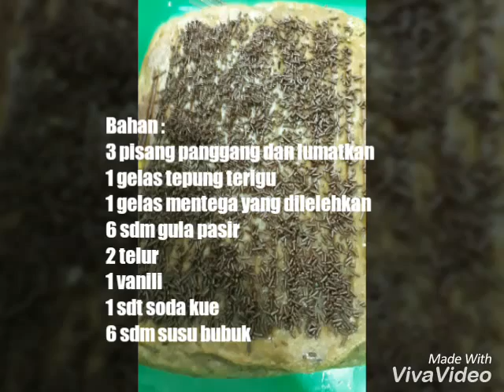Resep Membuat Banana Cake Dengan Mudah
Resep dan cara membuat banana cake
Bahan :
3 pisang panggang dan lumatkan
1 gelas tepung terigu
1 gelas mentega cairkan
6 sdm gula
6 sdm susu bubuk
2 telur
1 vanili
1 sdt soda kue
Cara membuat ada dalam video ya..
Silahkan disimak resepnya yang sangat mudah dan praktekan di rumah..

Semoga video Resep Membuat Banana Cake Dengan Mudah ini bermanfaat dan bisa menghibur kalian.